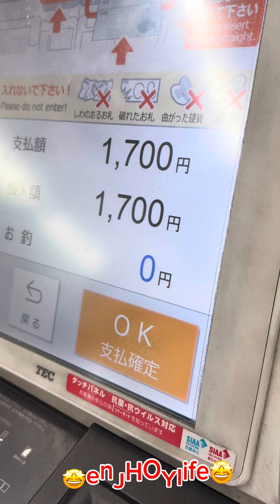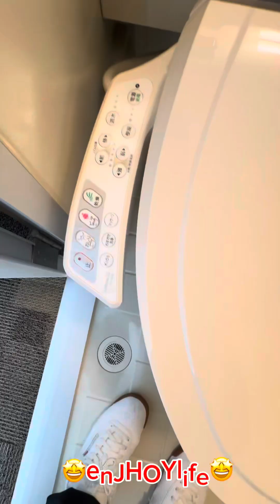Unexpected visit in Japan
Narita city, Japan . A haven for sushi and train enthusiasts. Embark on a journey with enjhoylife and uncover the magic of the toy box and the railway.